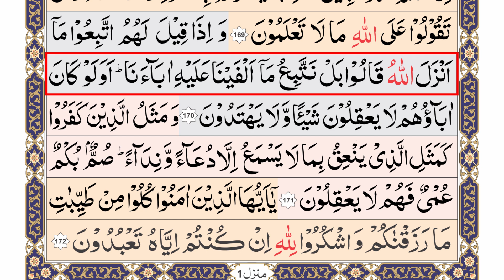Para 02 Part 10 | Surah Al-Baqarah | Aayat No 170 | Zia ul Quran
Quran
Learn quran
Quran recitation
Surah